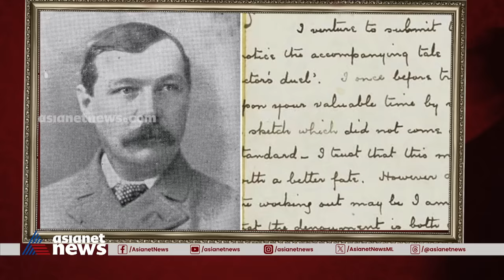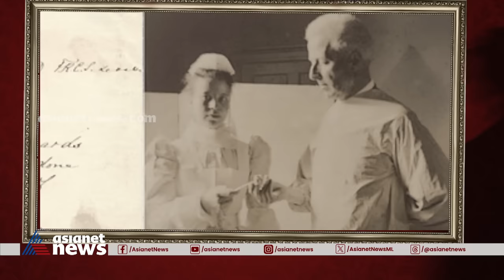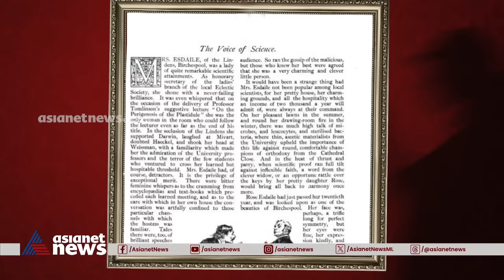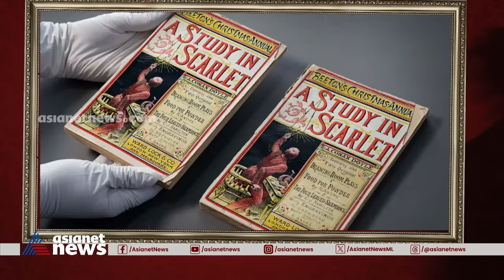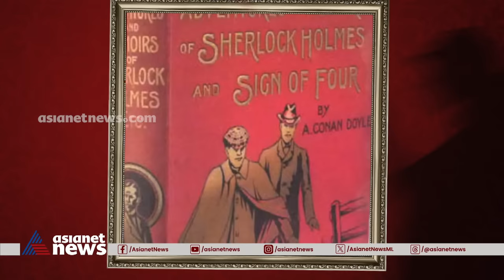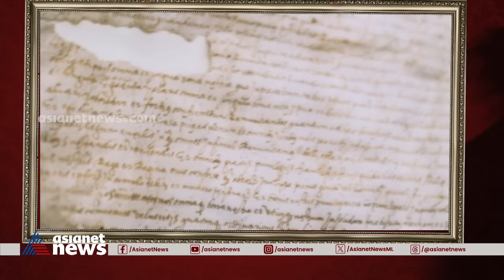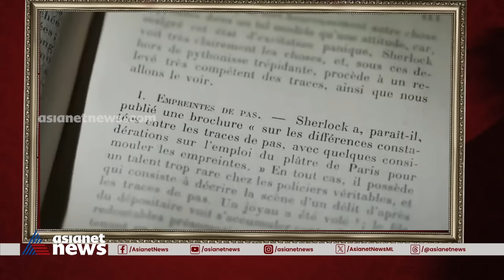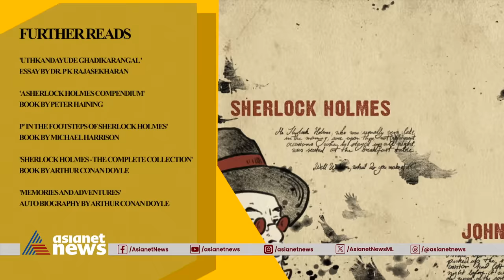"ഷെർലക് ഹോംസ് - കഥ, ജീവിതം" | Adventures of Sherlock Holmes | Vallathoru Katha Episode # 162